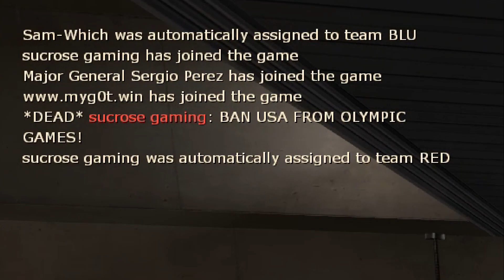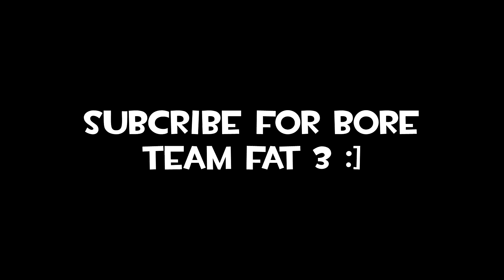[TF2] gameplay 3am (gone emotional)